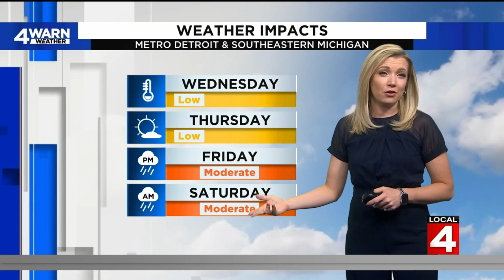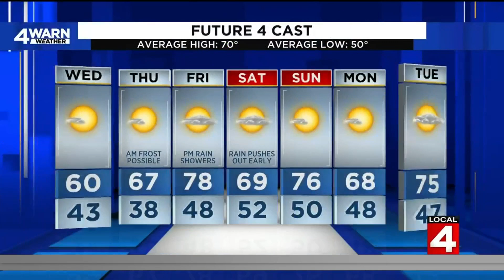Cold front drops temps across Metro Detroit ahead of rain chances: What to know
Our temperatures will be lower on Wednesday and Thursday, thanks to a cold front in the area. Rain chances will return on Friday after a week of dry conditions. Here's the latest.